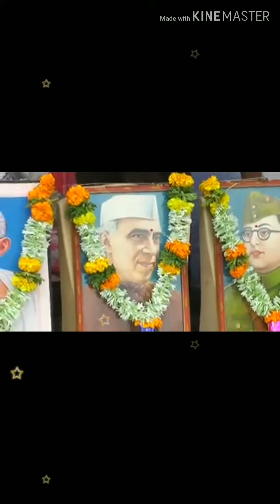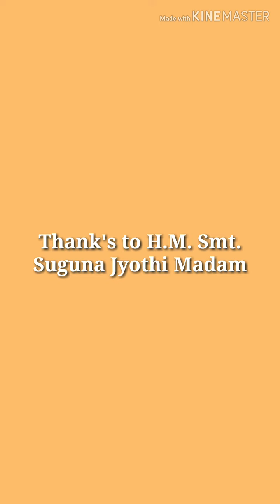Flag Hosting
Video-1 : Flag Hosting at St Paul's English Medium High School Rayadurg at 15th August 2019 - Independence Day.
Programme Conducted in the Presence of :

Chief Guest: Sri Nagi Reddy Sir

H.M. Smt Suguna Jyothi Madam Garu

Host : Sri M.Rajesh Sir

All Teachers and Students